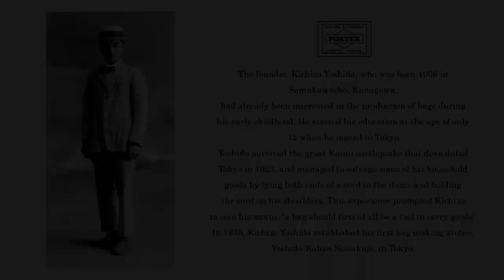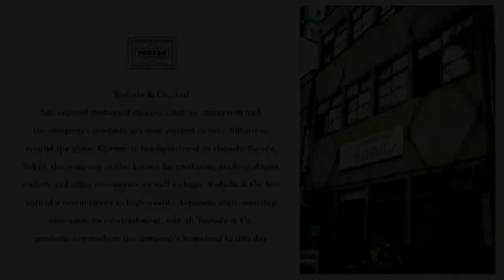Jungle Camo Bomber Jacket / PORTER x MUTSU #3 / Flow No.73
It is going to be the 3rd episode of PORTER x MUTSU collaboration.
Mutsu is going to make his own version of bomber jacket by using PORTER's signature nylon fabric.
Hope you will enjoy the episode!

Saddle Stitching Machine: Japsew Model# J-201-DD
Single Needle Machine: Juki Model# DDL-5550N
Pencil: Palomino Blackwing
White Pencil: Charcoal White
Pattern Weight: Eyelet Die Set